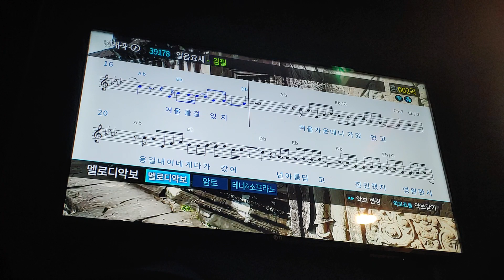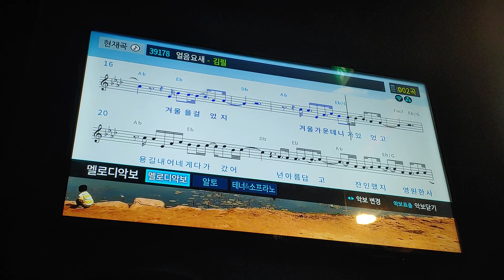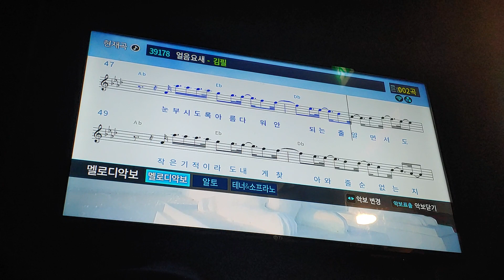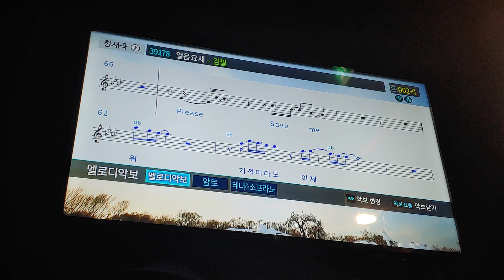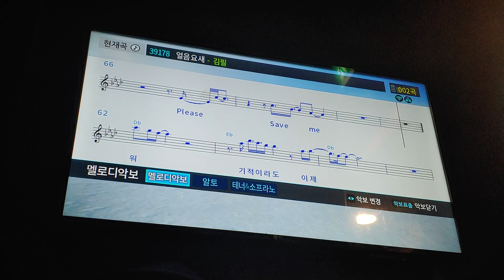김필 - 얼음요새 [일반인 노래방 라이브]